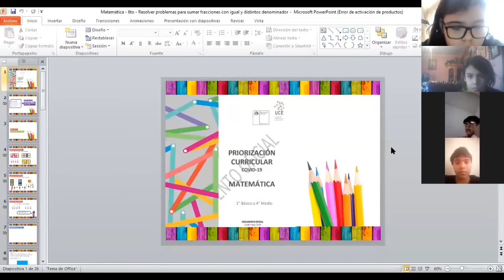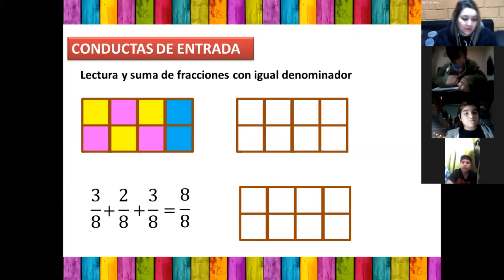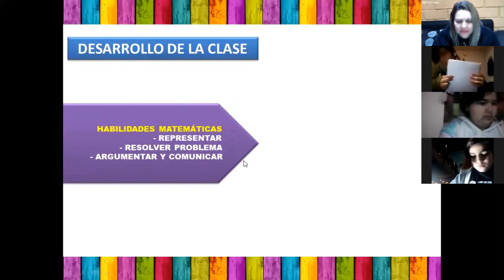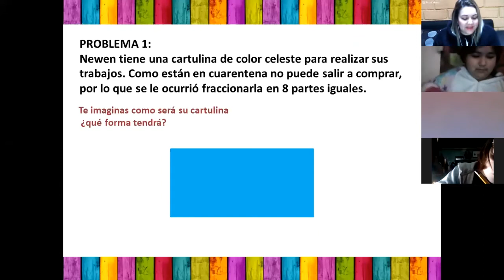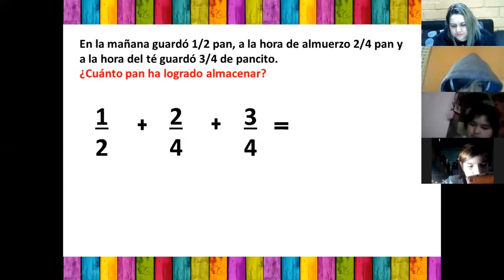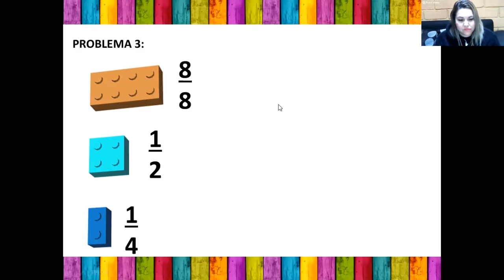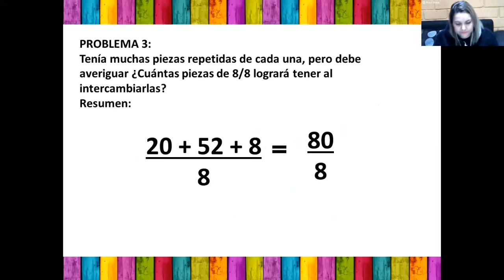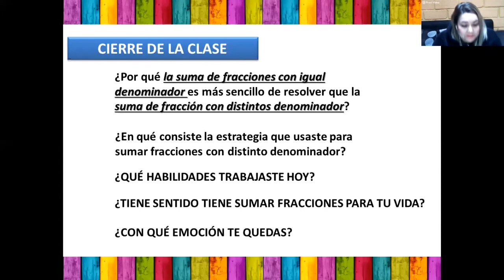Clase de Matemáticas - 6to Básico - Prof. Valeska Muñoz